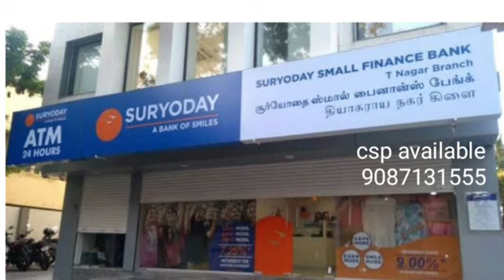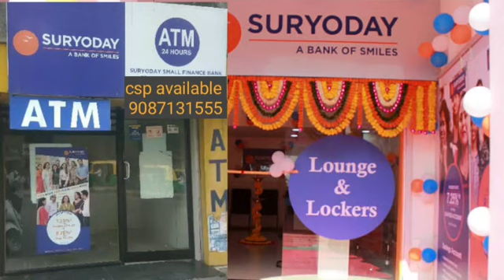ப்ளூடூத் பிங்கர் பிரிண்ட் மெஷின் ஆண்ட்ராய்டு மொபைலில் எப்படி கனெக்ட் செய்வது